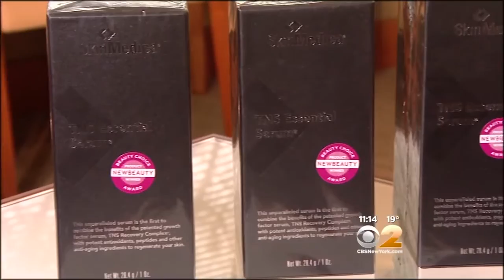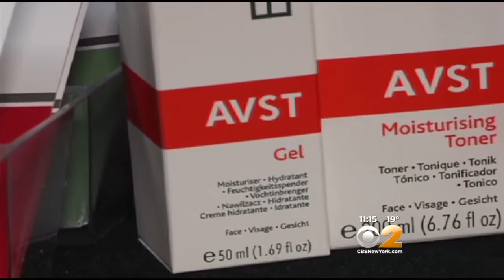Counterfeit Skin Care Products May Be Harmful To Your Health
If you found products for much less than the recommended retail cost online, be very careful, those products are either expired or worst they are counterfeit which can really damage your skin.  to view a report CBS News did about a consumer who purchased high-end SkinMedica products online for bargain but turnout to be counterfeit, which really damaged her skin.  You know the old saying "You get, what you pay for".

Suddenly Slimmer Day and Med Spa